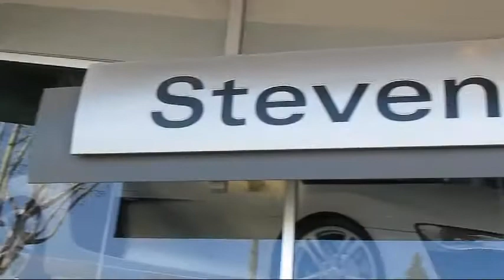2015 Audi Q7 Sport Utility 3.0 Tdi Premium San Jose San Francisco Palo Alto Pleasanton Oakland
2015 Audi Q7 Sport Utility 3.0 Tdi Premium Stock Number: 4857 Vin:WA1LMAFE2FD001429.

3350 Stevens Creek Blvd.